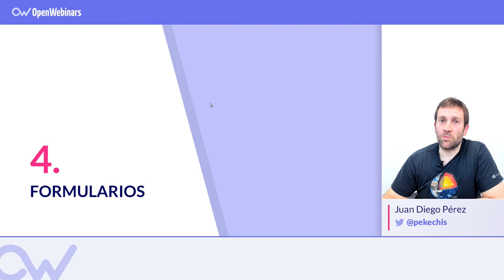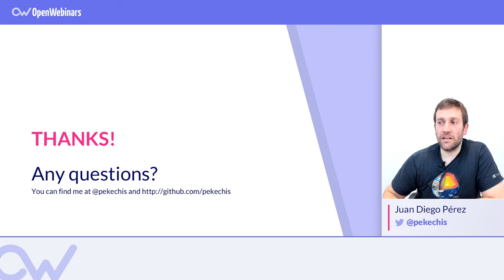CURSO BOOTSTRAP 4 COMPONENTES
Al finalizar el mismo podrás añadir estos componentes a tu web y conocer cómo usar el API de cada uno de ellos.

Para poder desarrollar el curso de manera fluida se aconseja tener conocimientos de HTML, CSS3, Maquetación con Bootstrap y jQuery.

Con el curso aprenderás:

▸ A usar los componentes que BootStrap 4 nos proporciona.
▸ Conocerla estructura HTML de cada uno de estos componentes.
▸ Interaccionar con los componentes usando el API que nos proporcionan.
▸ Utilizar de manera eficaz la documentación de la página oficial.
▸ Elaborar una página web de aspecto profesional, interactiva y responsiva.

Aprende ahora los componentes de Bootstrap 4 con este curso 4